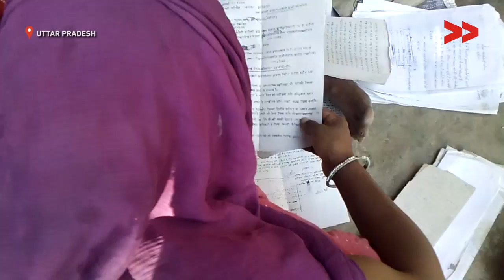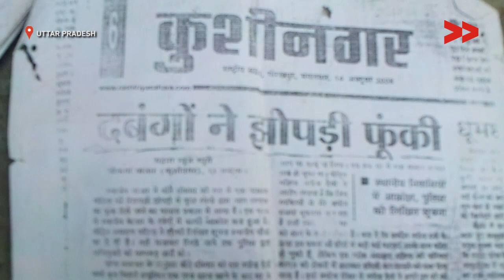Family seeking for Justice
Community Correspondent Madhuri Chauhan reports from Kushinagar, Uttar Pradesh for Video Volunteers.